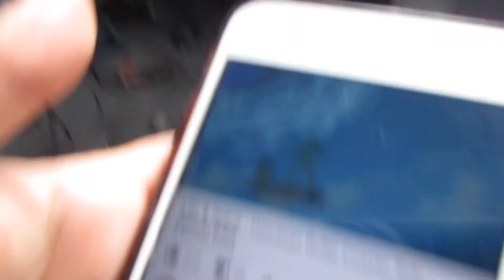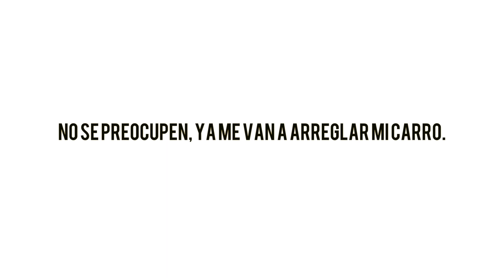MI EXPERIENCIA: CIRUGIA DE LAS MUELAS DEL JUICO! + CONOCI A KARLA CELIS! (5/19/2016)